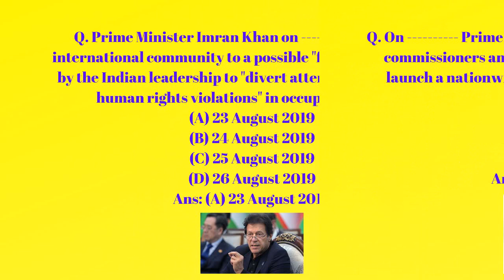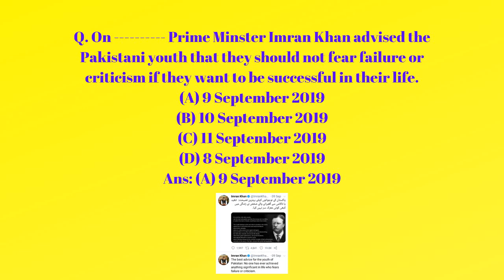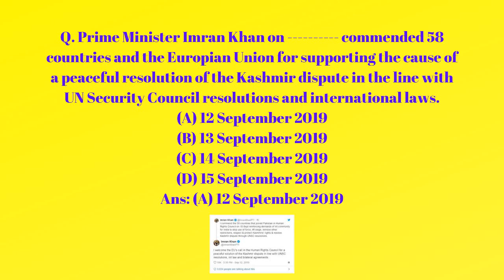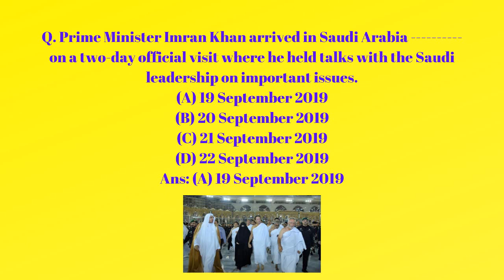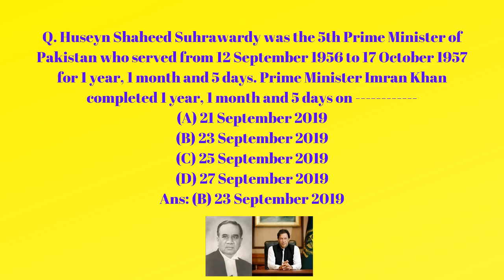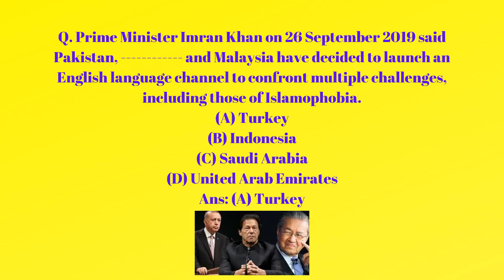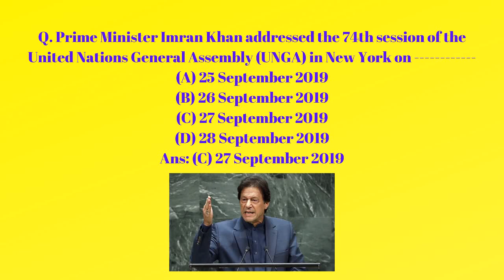25 MCQs About Imran Khan as Prime Minister of Pakistan | Part-V | Aug - Sept 2019 | Imran Khan Quiz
Current Affairs about Prime Minister Imran Khan in the months of August and September 2019.